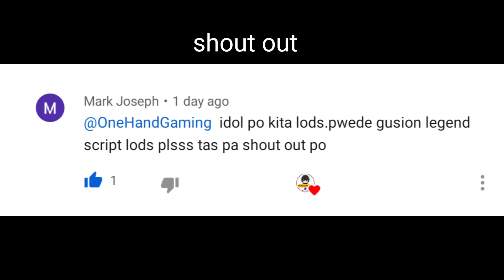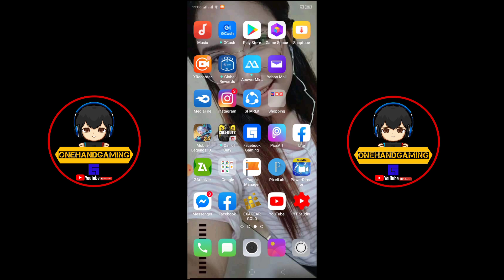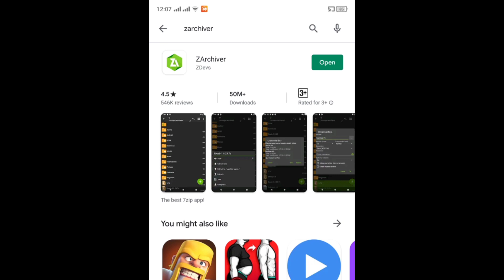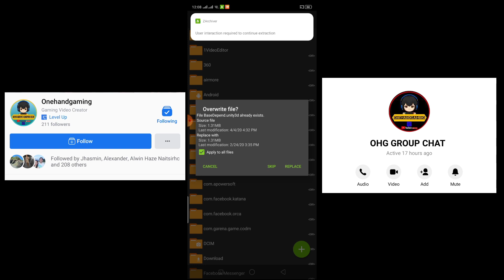UPDATE GUSION KOF FULL EFFECT.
I will Delete my Video. Just do not TakeDown!

BABALA!: before you copy my script and reupload it to your youtube channel. you follow my rules 2days b4 you copy, & make sure you put my name on your discription or credits. & my Youtube channel LINK. if you do not make sure I report your youtube channel. thank you..